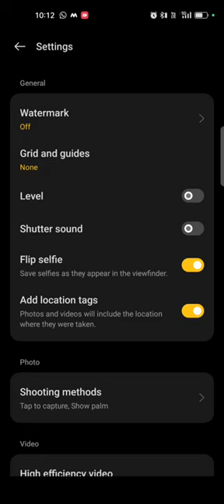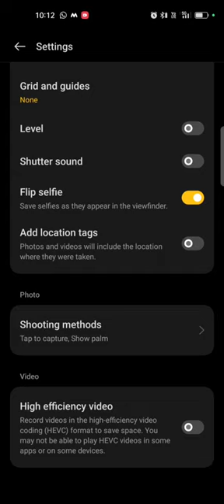How to Geo Tag Photos in Smart phones.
Very simple and convenient process of Geotagging your photos and you can turn it off and on at any time.